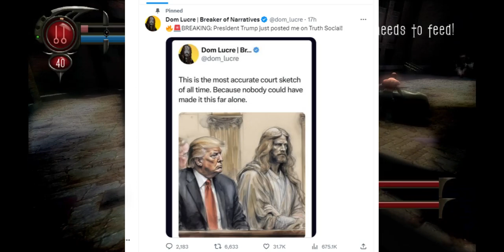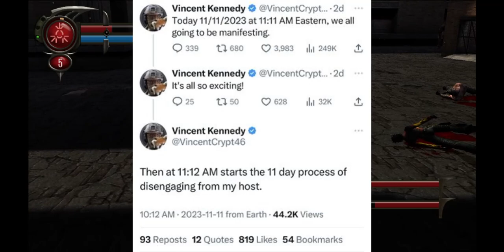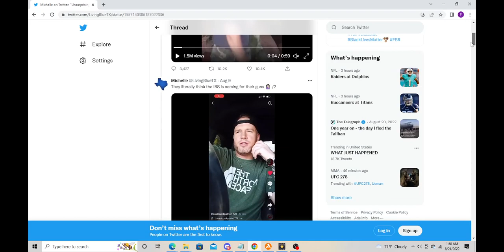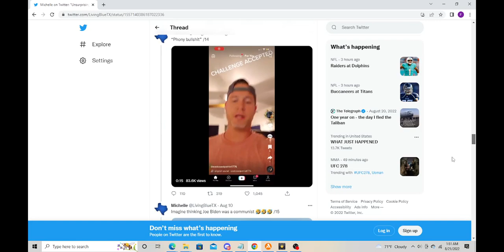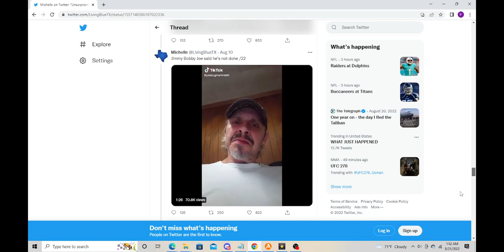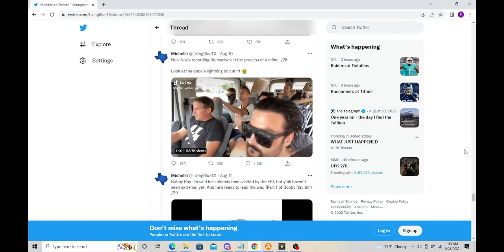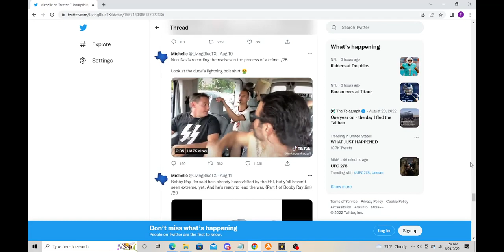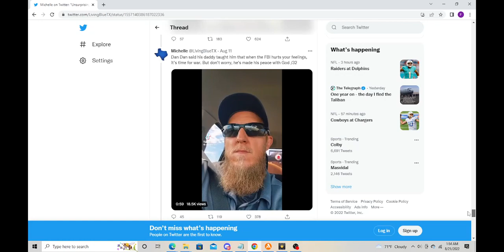Losing My Religion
Not a serious effort here, as usual on this channel.

If you're really under a rock...
Just keep scrolling...
Trump's 'Platinum Plan' is what I meant at that one part.